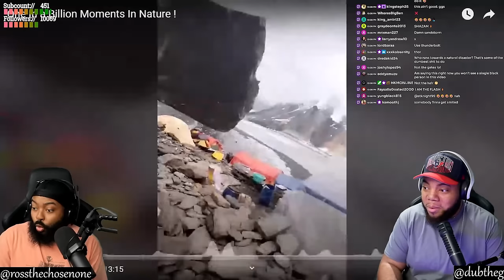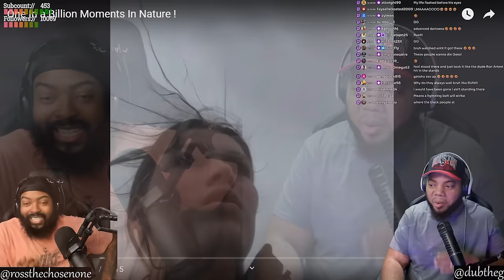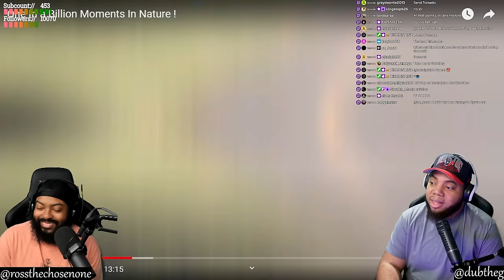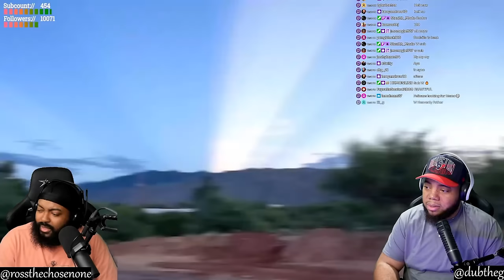INTHECLUTCH REACTS TO ONE IN A BILLION MOMENTS IN NATURE